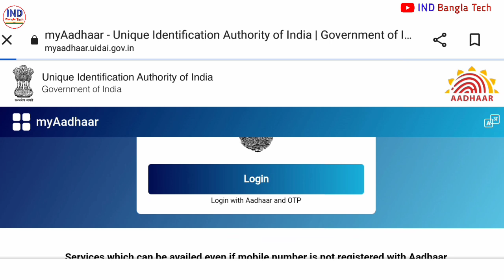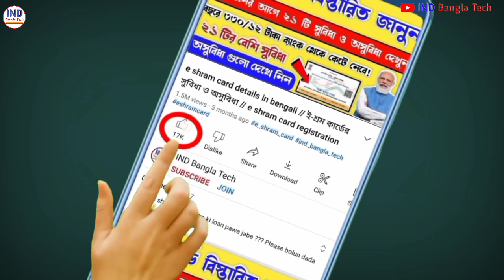Aadhar Document Update Free Last Date Extended Server Problem | Aadhar Document Update Online Bangla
Aadhar Document Update Free Last Date Extended Server Problem | Aadhar Document Update Online Bangla “Internal Server Error”

aadhar card new update 2023 to aadhar card address change online
aadhar card new service started for online update,aadhar card update online
aadhar document update after 10 years
adhar card new update service live
1)aadhar card document update
2)aadhar card document update bengali
3)aadhar card new update 2023
4)aadhar card correction
5)aadhar card correction online
aadhar card name correction online 2023
6) আধার কার্ড জন্ম তারিখ সংশোধন
7) আধার অনলাইন আপডেট 2023
8)aadhar card name change online bengali
9)aadhar card update
10)aadhar card update online
11)aadhar card document upload,
12)aadhar card update online bengali,
13)aadhar card documents update aadhar card mobile link